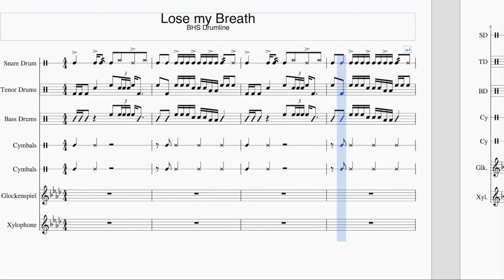Lose my Breath - BHS Drumline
BHS stand cadence. Based on Destiny's Child song of the same name.